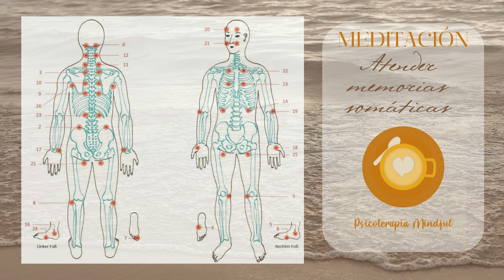Meditación Atender Memorias Somáticas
Autor y voz: Flor Montero, Psicoterapia Mindful